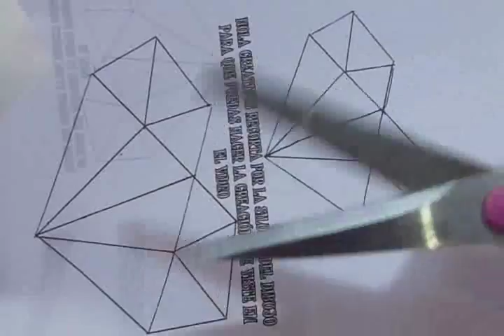♥ ARCILLA POLIMÉRICA: TUTORIAL COLLAR/NECKLACE DIAMANTE DE CORAZÓN DE LA AMISTAD ♥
HOLA CREATIVOS Y CREATIVAS ESPERO QUE ESTEN MUY BIEN AQUÍ ESTOY DE NUEVO CON OTRO TUTORIAL DE ARCILLA. COMO HAN PODIDO NOTAR YA ESTOY SUBIENDO VÍDEOS MÁS SEGUIDOS Y ESPERO QUE LES GUSTE Y QUE LOS VEAN PORQUE ESTE VÍDEOS NO SE QUEDA ATRÁS.

(BÚSCAME ASÍ, SÍGUEME Y MÁNDAME TUS FOTOS)

LOS AMOOOOOOOOOOOOOOO